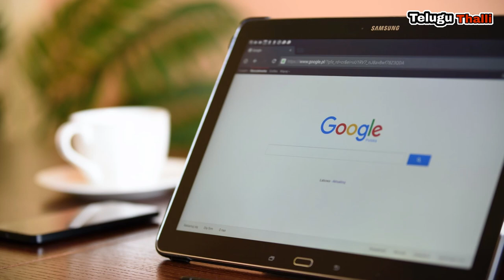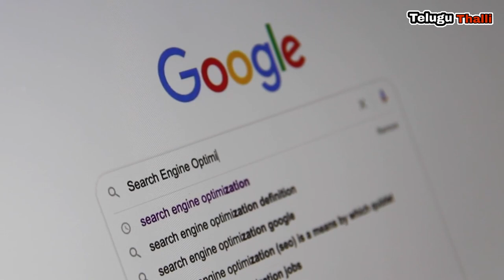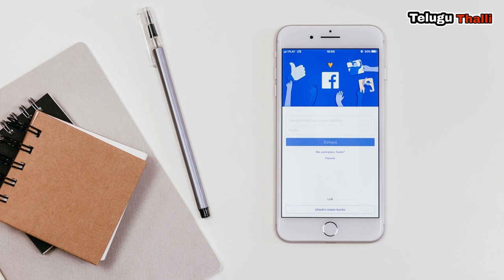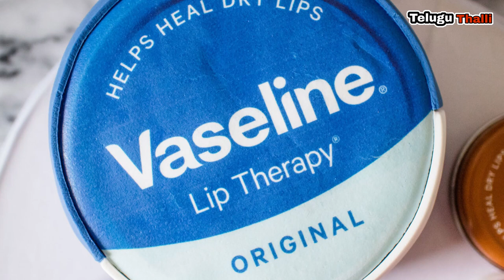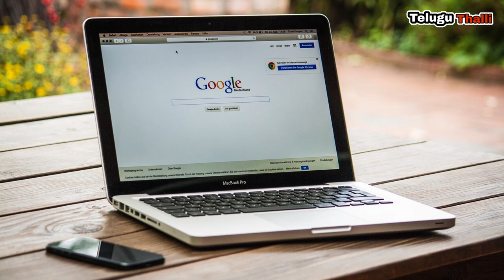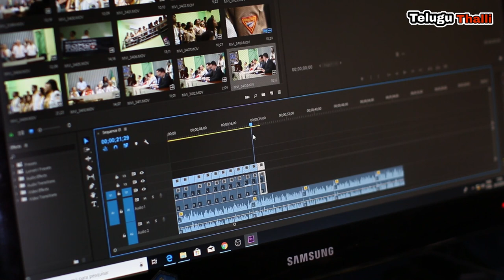Hidden secrets behind famous companies || In Telugu || Telugu Thalli